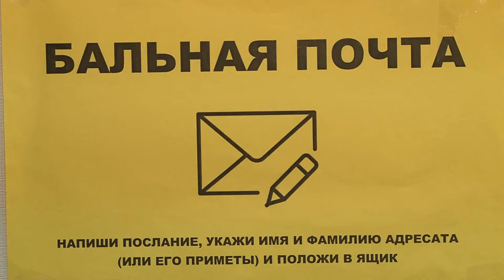Сретенский молодежный бал